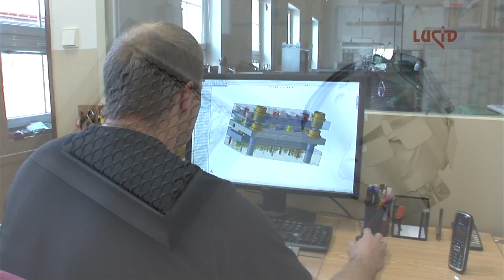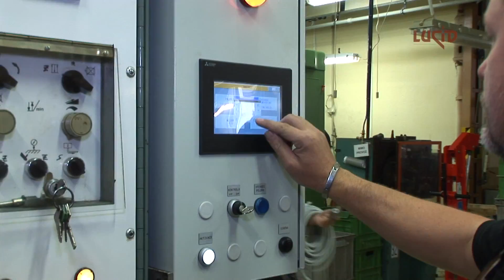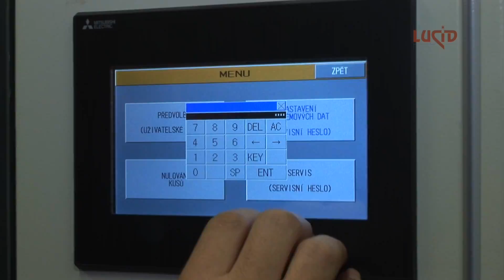Lucid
Jsme profesionální firma s dynamickým vývojem a mnohaletými zkušenostmi. Zaměřujeme se na vývoj a výrobu lisovaných kovodílů pro automobilový, elektrotechnický a spotřební průmysl.